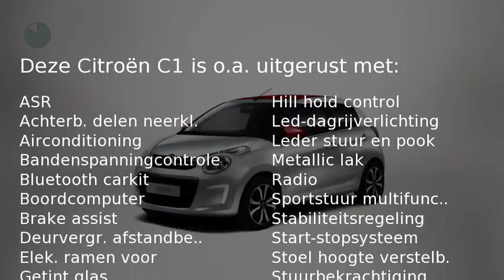Citroën C1 1.0 e-VTi Feel ( Airco - Bluetooth - Pack Look)